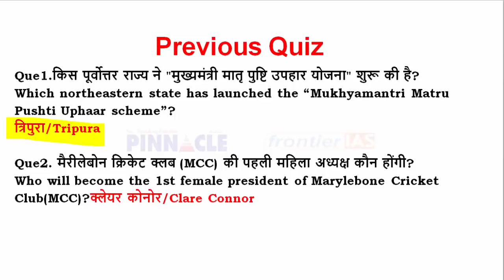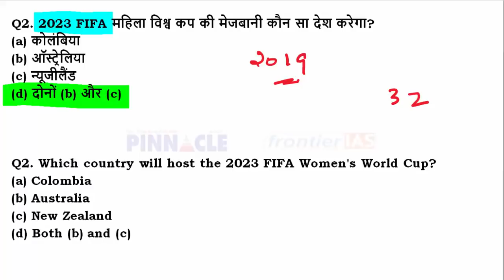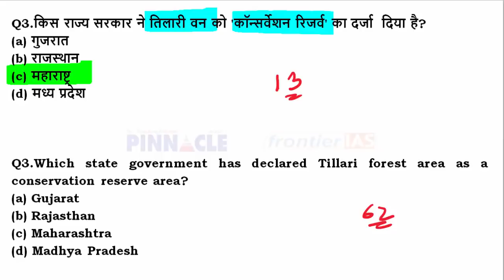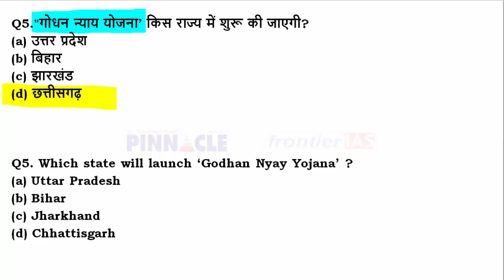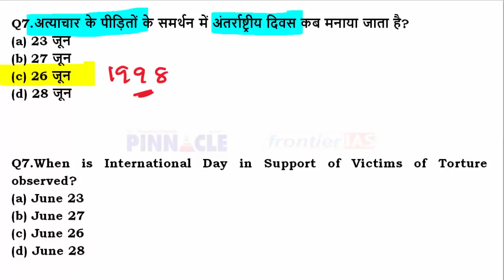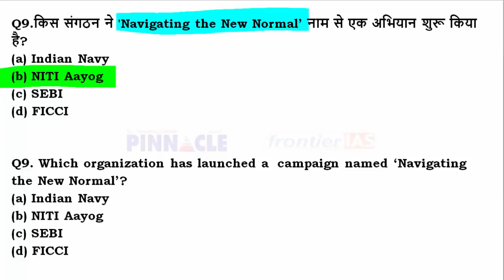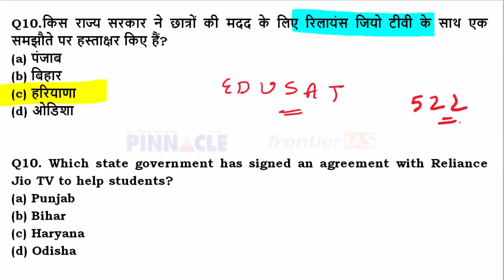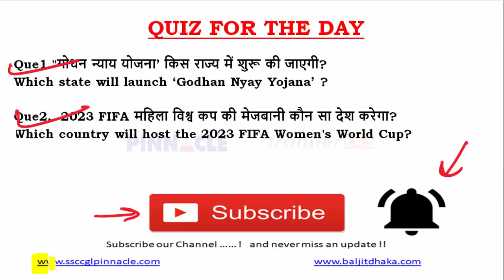Ep- 701 28th June 2020 hindi current affairs | daily current affairs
Thanks for your love and support : 1 million family : a nice journey I a special Gift